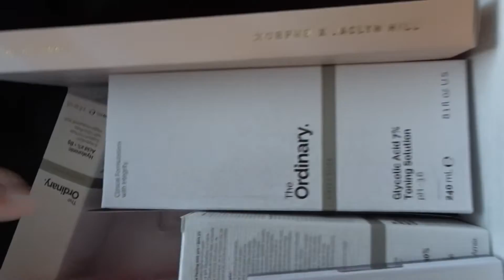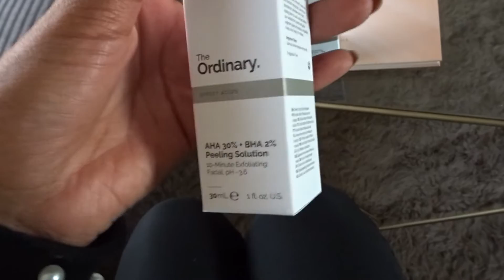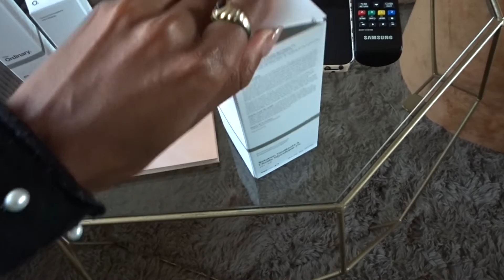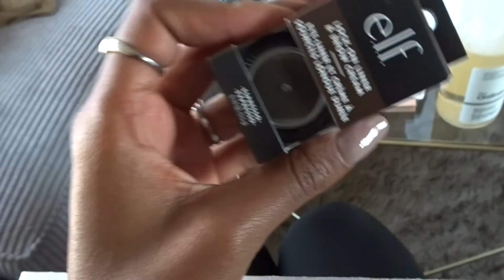Ik was ff weg, MAAR WE ZIJN ER WEER! Last van zwarte stof?! | #20 MARIAH POWER VLOG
Hi Lovies!

Love always! x
Mariah